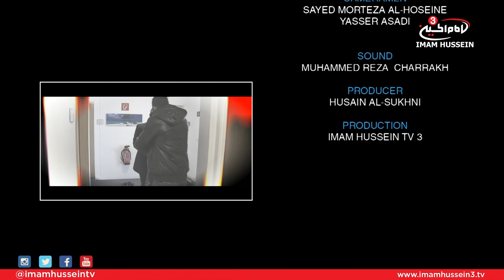The Europe Journey I Helsingborg, Sweden I Husain Al-Sukhni P.2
Join Husain Al-Sukhni on an epic journey through Europe as he goes on a hunt to find all the centers that serve the Ahlulbayt (PBUH)

Through each episode we will try to find out what it means to serve The Holy Household of God.

Satellite:
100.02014